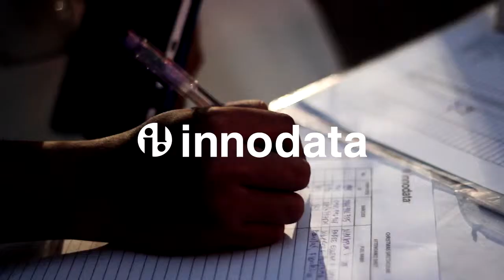Innodata Christmas Party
We highly recommend you to view our portfolio through our